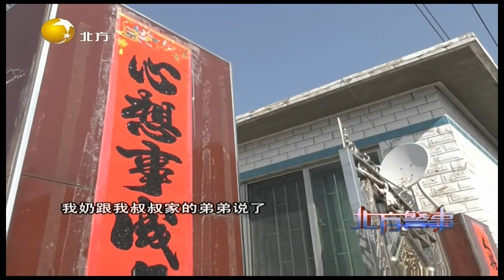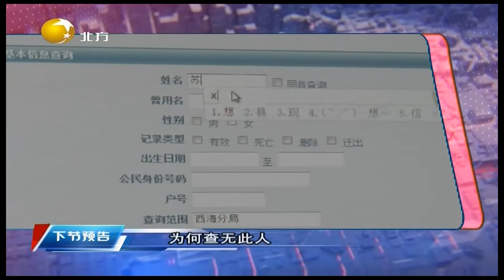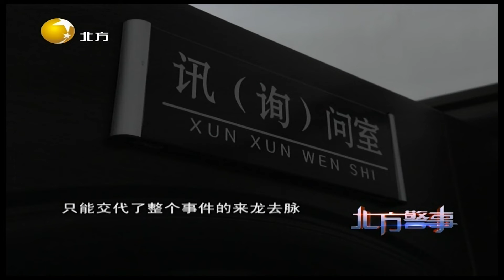北方警事 20220429 期：失联的“女友”！相恋一年的女友消失不见，男友报警揭开真相